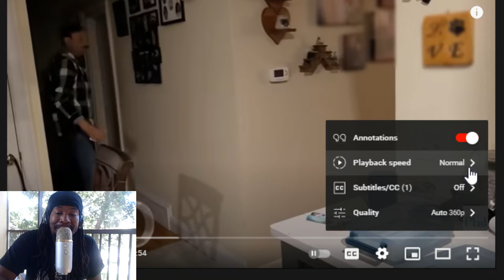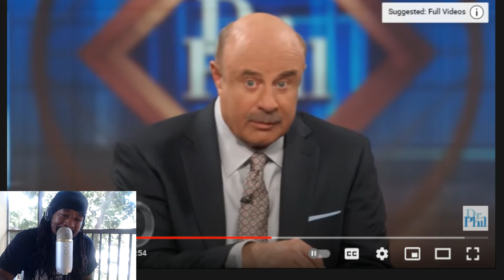He Still Our Closest Weed Homie | Certified Pothead